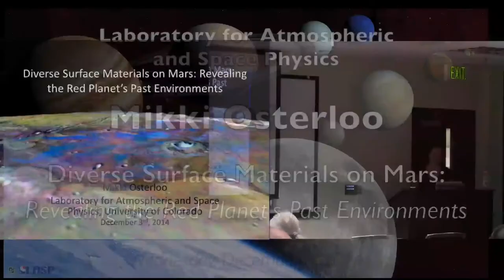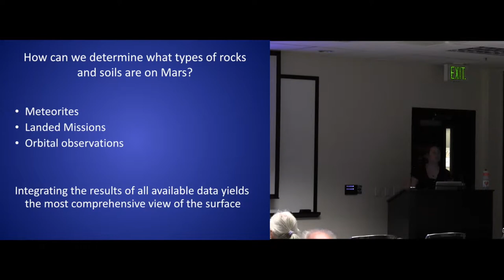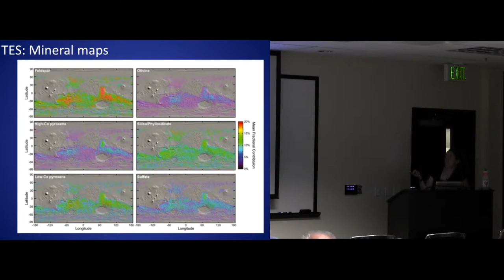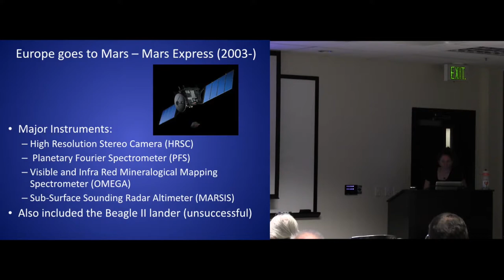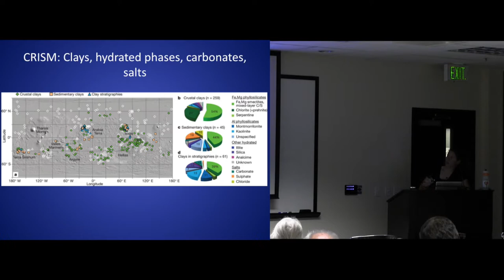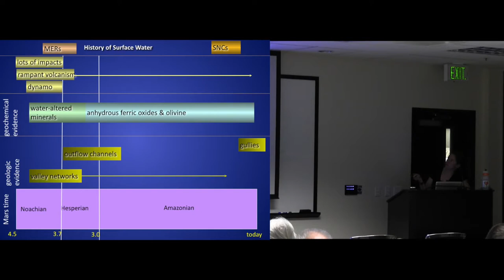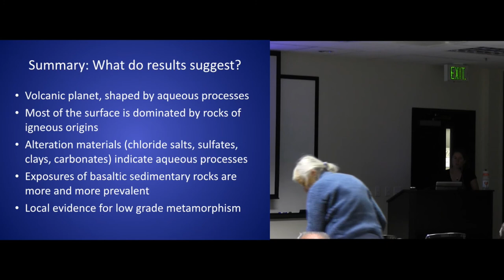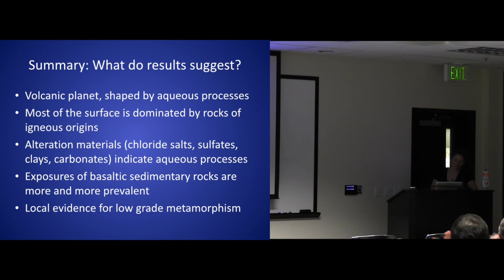Diverse Surface Materials on Mars: Revealing the Red Planet’s Past Environments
Minerals on a planetary surface can be used to provide information about the history of processes that have shaped that body. The type and duration of alteration are important because they can provide information about ancient environments.

Decades of observation have shown that the early history of Mars was rich in geologic activity, including volcanic, aqueous, and aeolian processes. Remote observations have revealed much information about the compositional diversity of surface materials at a variety of spatial scales.

Although the surface of Mars consists mainly of volcanic material, spectroscopic observations have indicated that volcanic processes were likely variable. Furthermore, identification of a variety of minerals indicative of aqueous processes suggests that water had played a role in shaping the volcanic surface.

This Dec. 3, 2014 presentation by LASP research scientist Mikki Osterloo provides an overview of the current state of knowledge regarding the mineralogy and composition of the Martian surface through remote spectroscopic observations and what these observations infer about the past environments on Mars.